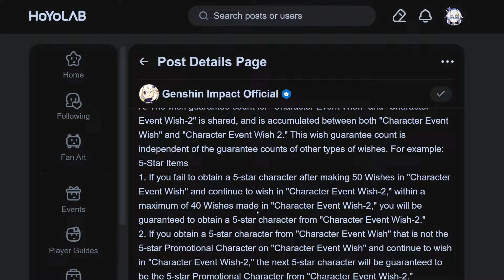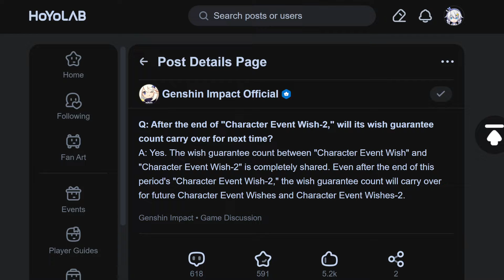How the New Dual Limited Banners for Eula & Albedo Work | Shadows Amidst Snowstorms | Genshin Impact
Today we're discussing the new dual limited event wish banners for Eula & Albedo and how the pity system works between them. You should be able to get several awesome 4* out of these events if you're interested in both of the characters like I am. Start saving your primogems now for those awesome intertwined fates!

Here's the official article if you'd like to read along with me

►► get free premium Canva credits with my link
Background Music: Always by your side - Trails of Cold Steel IV OST